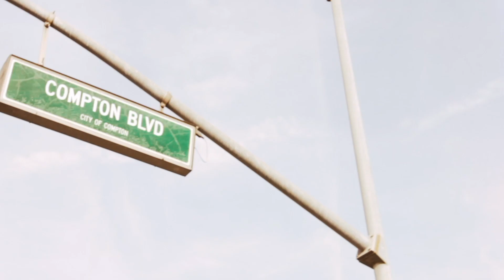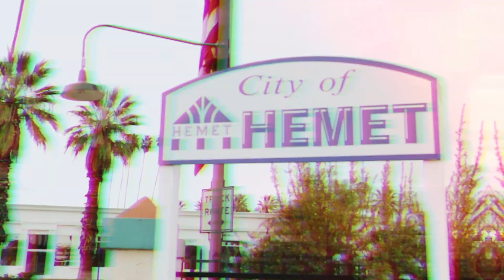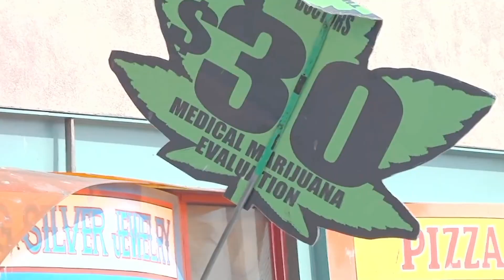DL Down3r and LadyDice - Throw It Up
This video clip has been licensed to YouTube by Blue Pie Records.
For more information on this video and Blue Pie Records please